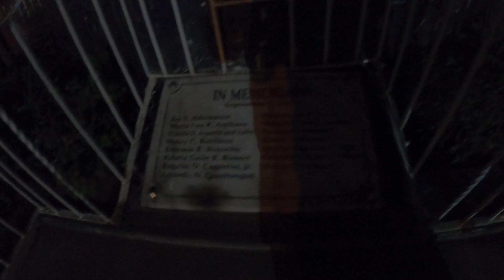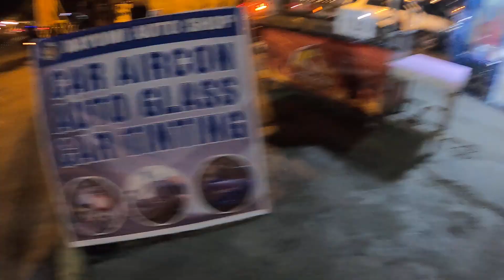KUMUSTA NA SA ROXAS ST. DAVAO CITY WALKING TOUR EVENING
Roxas st. Naa dire ang night market sa wala pa ang pandemic...

Salamat sa supporta sa mga bisaya vlogger mga kabaro.